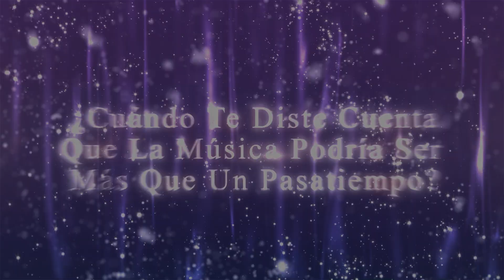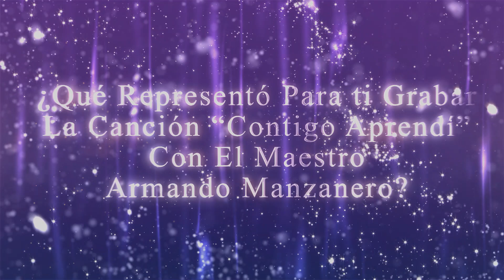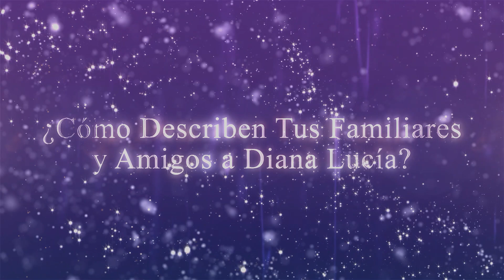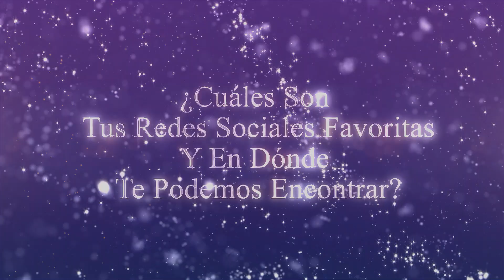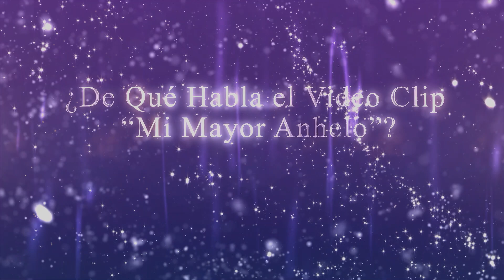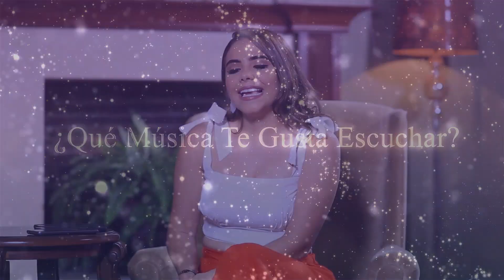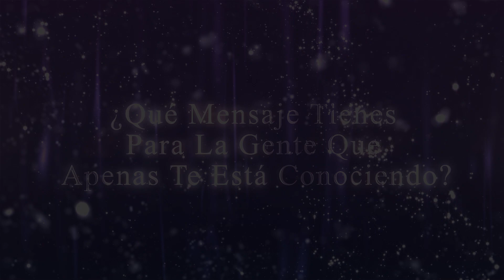Diana Lucía - La Entrevista (Disco "Entre Estilos")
Entrevista a Diana Lucía, cantante mexicana que presenta su disco debut "Entre Estilos" con canciones representativas de la música mexicana como "Paloma Negra", "Si Nos Dejan" y "Contigo Aprendí", a dueto con el maestro Armando Manzanero.

Management: Loaiza Pro
Producción ejecutiva: Miriam Sommerz

CANCIONES DEL ALBUM "ENTRE ESTILOS"
"Si Nos Dejan"
"Debemos Dar Amor"
"Paloma Negra"
"Valentín de la Sierra"
"La Media Vuelta"
"Gabino Barrera"
"Leña de Pirul"
"Entre Copa y Copa"
"Corto Circuito"
"Contigo Aprendí"
"Mi Mayor Anhelo"